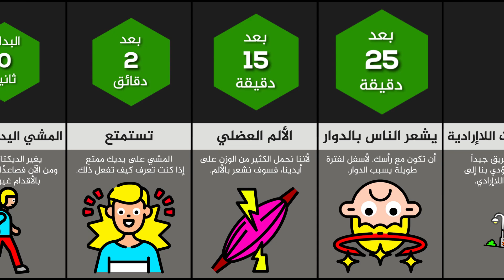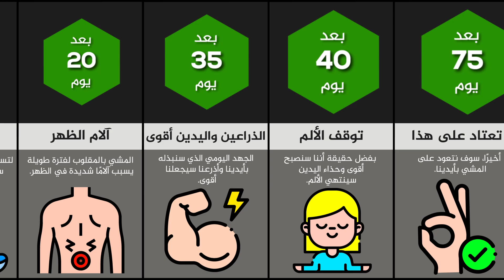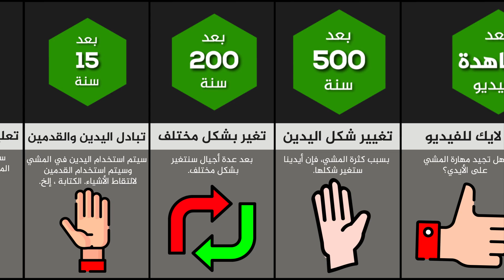ماذا لو أصبح الجميع يمشون على أيديهم؟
يتطلب الوقوف على اليدين التمكن من القوة والأسلوب والاتزان. يمكن أن يساعدك تعلم الوقوف على اليدين في التمركز وتعلم أساليب الاتزان والتقدم إلى المهارات الأعلى كالمشي على اليدين أو الشقلبة عليها سواءً كنت مشجعة أو رياضيًا أو ممارسًا لليوجاد
فماذا لو أصبحنا نمشي على اليدين دائما؟

ملاحظة:
فرجة ممتعة